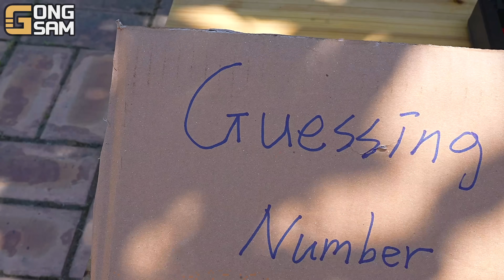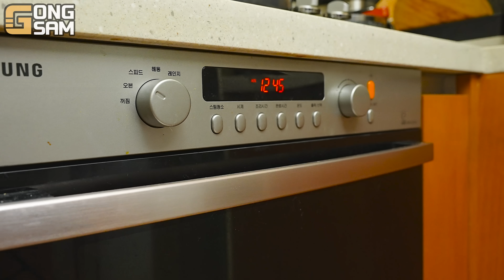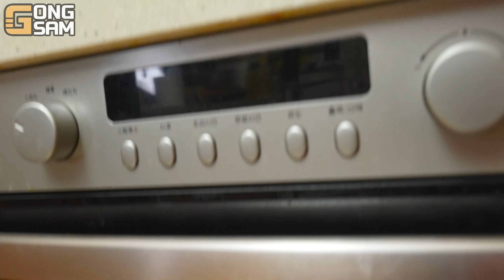ASMR MUKBANG 직접 만든 양념 치킨먹방! 스테이크 짜파게티 레시피 & 먹방 FRIED CHICKEN AND BLACK BEAN NOODLES EATING SOUND!